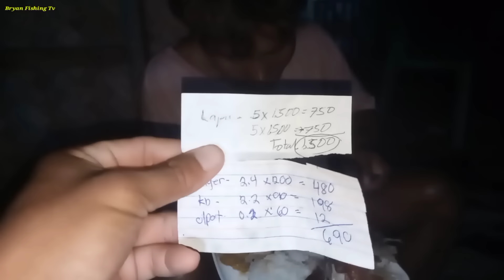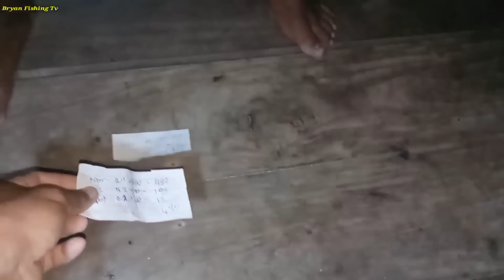Hindi nagtagal Ang aming hantad | Bryan Fishing Tv